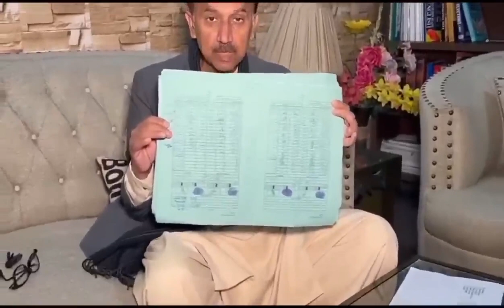شعیب شاہین کا آدھی رات کو اچانک ہنگامی ویڈیو پیغام آگیا۔مجھے کس طرح ہروایا گیا سب بتا دیا